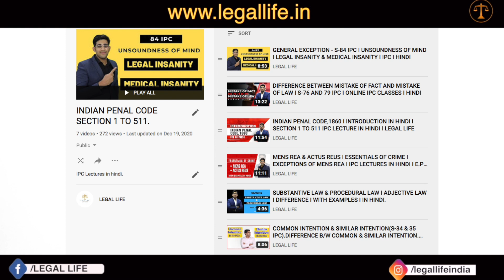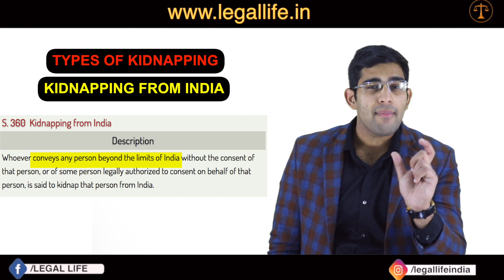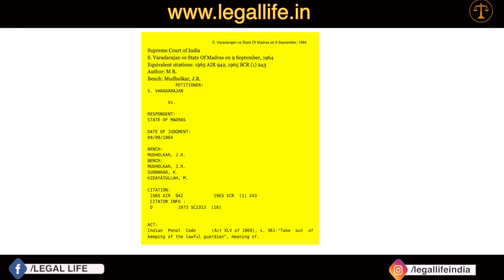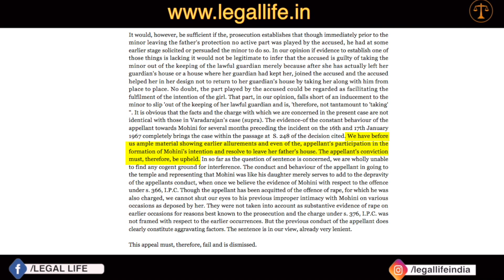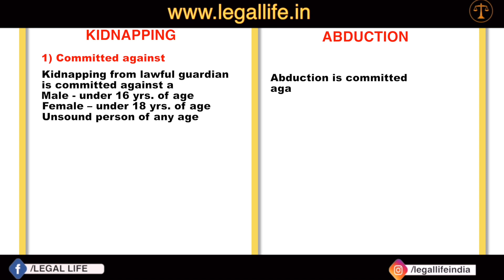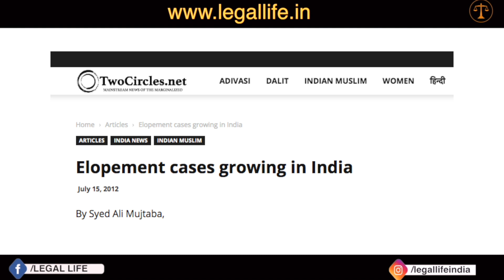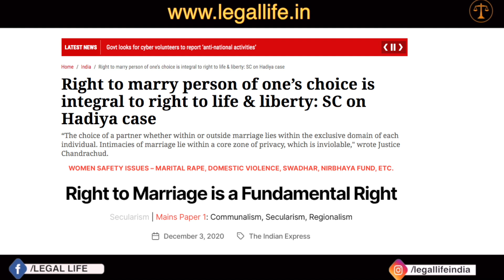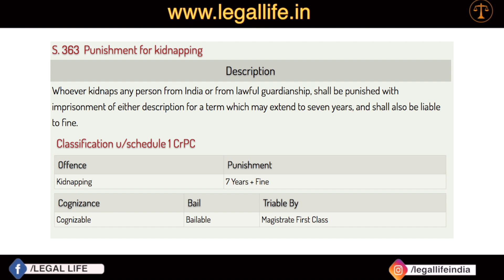Difference between Kidnapping and Abduction in Hindi I S-359-369 IPC I Elopement and Kidnapping.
This video talks about the concept of kidnapping and abduction in hindi and the difference between them. This video also covers the legal consequences of elopement.

This video contains the following:
1)@00:05 - Introduction.
2)@00:38 - Types of kidnapping.
3)@00:55 - Kidnapping from India.
4)@02:27 - Kidnapping from lawful guardian.
5)@05:48 - Landmark Cases on Kidnapping & Abduction
6)@08:28 - Abduction.
7)@10:11 - Difference between Kidnapping & Abduction
8)@11:44 - Legal Consequences of Elopement.